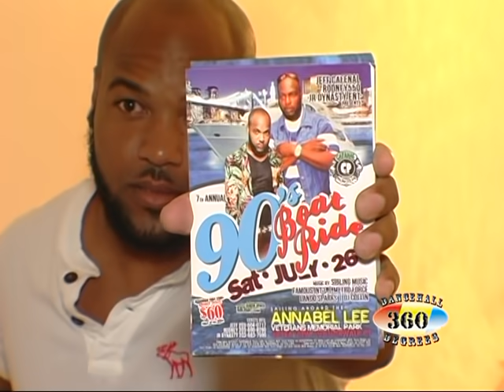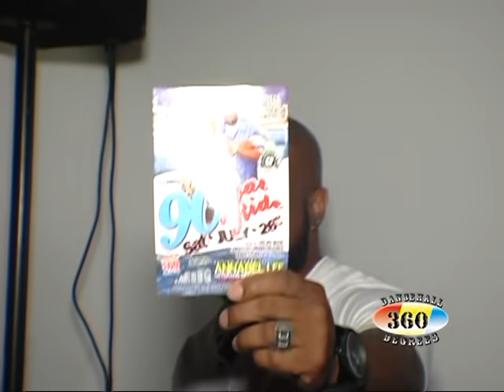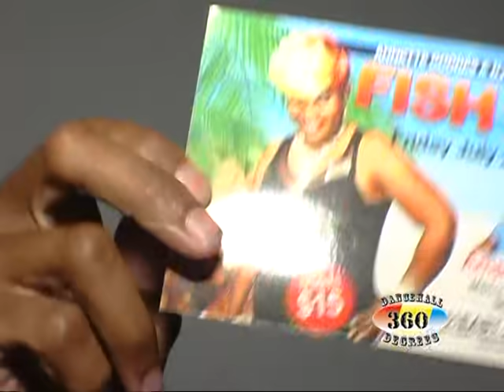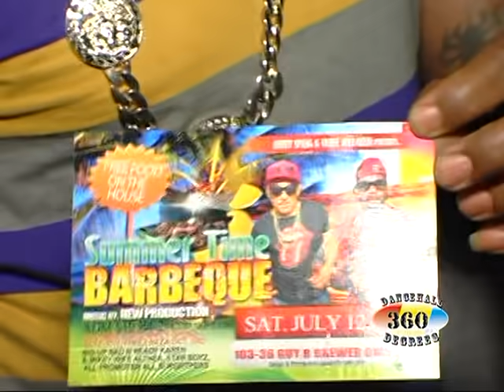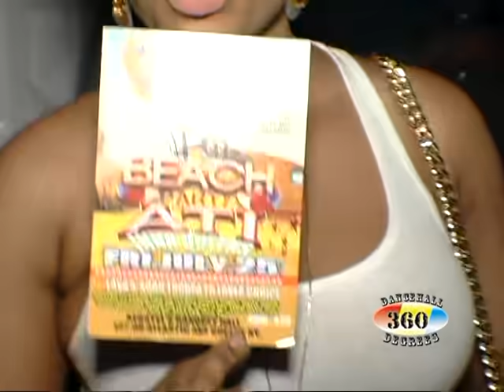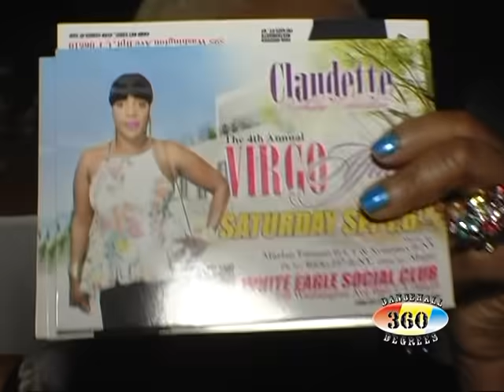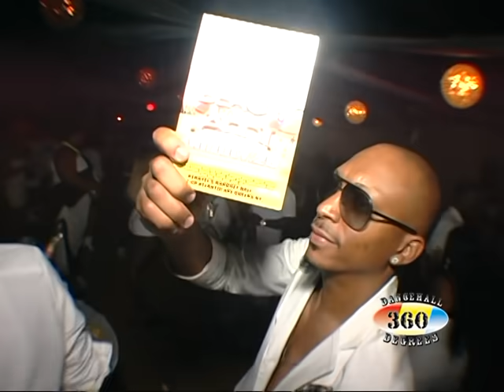Jerry Bling's All White Affair